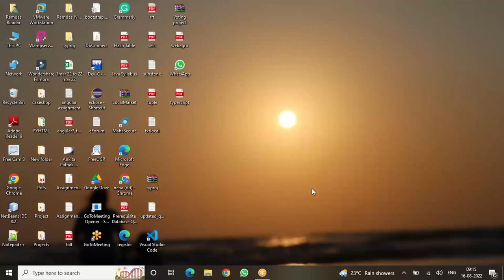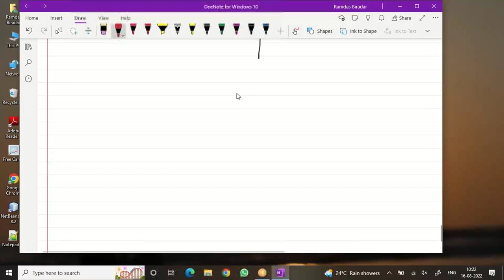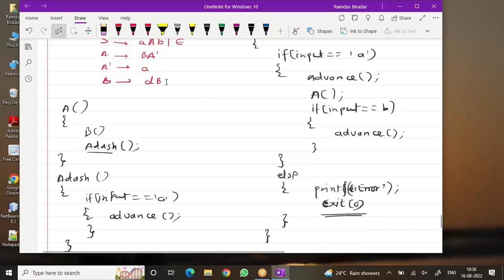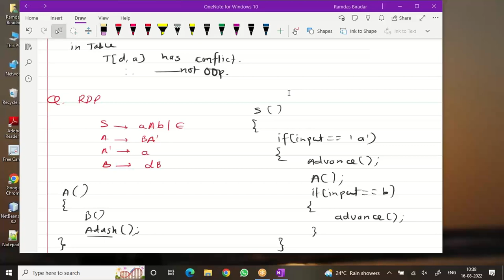Compiler Construction | LL1 LALR CLR all in one